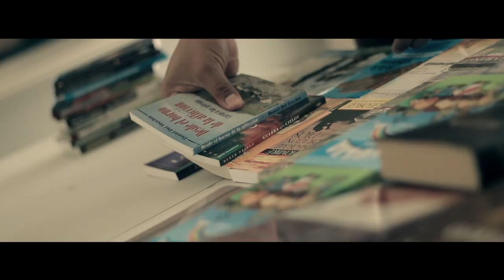No os adaptéis a este mundo - Pastor Marcos Quevedo (2018-02-23)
Esta enseñanza fue impartida para nuestros jóvenes. Todos los viernes a las 21h.